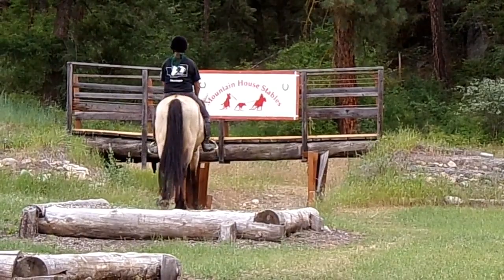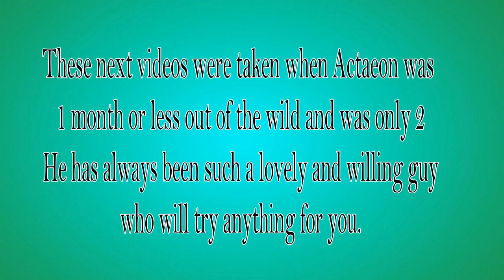Actaeon Filos - Sold